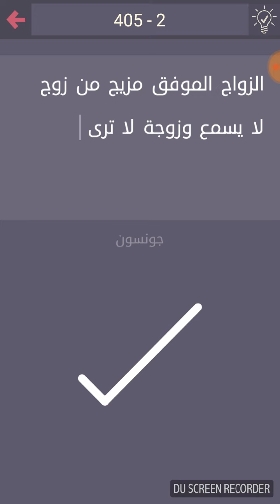حل درب التحدي 405